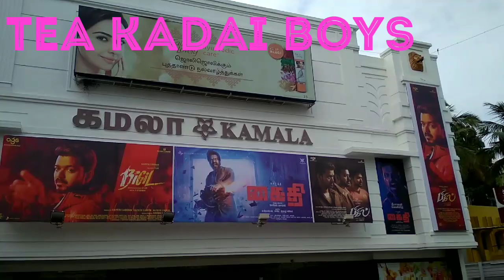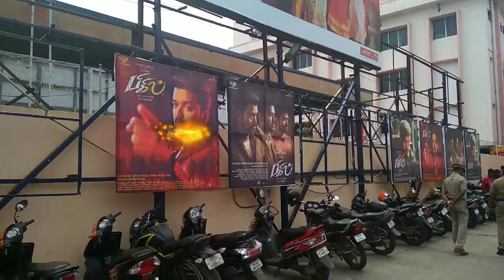BIGIL - FDFS || PUBLIC REVIEWS KAMALA CINEMAS CHENNAI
"பிகில்" தீபாவளி ஆரம்பமானது. கமலா திரையரங்கில்
வேறலெவல்... வெறித்தனம்...செம்ம மாஸ். சூப்பரோ சூப்பர்...
முதல் நாள் முதல் காட்சி , பார்த்து. ரசித்து .கருத்துக்களை உங்களுக்காக கூறுகின்றனர்.